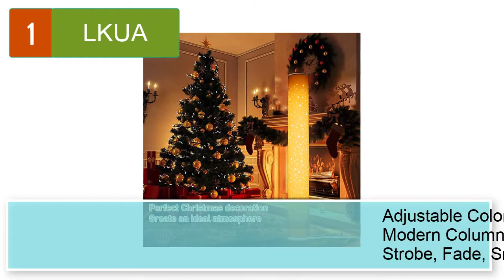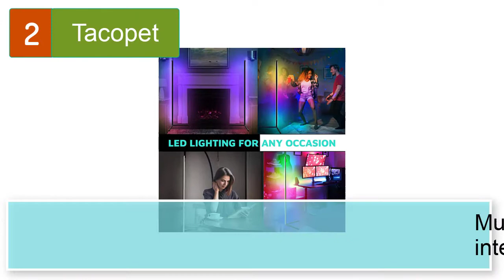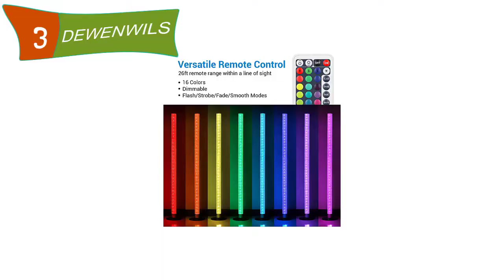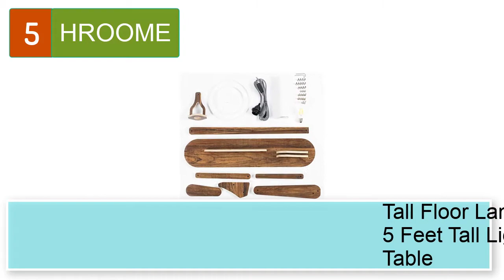Best Floor Lamps With Remote Decorative For Corner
Best 5 Floor Lamps With Remote Decorative For Corner
1.  LKUA RGB Color-Changing LED Modern Corner Floor lamp, with Remote Control Function, Simple Style dimmable Floor lamp, Christmas, Birthday, Wedding Decoration (16 Colors 42")

2. Tacopet RGB Corner Lamp, Color Changing Floor Lamp for Bedroom, Compatible with Alexa, Google Home, Dimmable LED Corner Lamp, 61" Tall Standing Lamp with Smart Remote APP Control Night Light for Living Room

3.  DEWENWILS LED Corner Floor Lamp, RGBW Color Changing Lamps with Remote, 48" Modern Dimmable Super Bright Standing Tall Mood Lighting for Living Room, Bedroom, Bedside, Home Office

4. Brightech Parker - Decorative Tower Shade Floor Lamp for Living Rooms - Contemporary Column Lamp - Soft Light for Bedroom Standing 48 Inches (4') Tall - Asian Design w/Wood Frame - Incl. 2 LED Bulbs

5. HROOME Cool Decorative Tall Floor Lamp Wood Swing Arm Standing Corner Reading Lights for Kids Bedroom Living Room Farmhouse - LED Bulb Included (Teak)

5 More floor lamps with remote Decorative for Corner
6.  2-Pack Corner Floor Lamp,Lamps for Living Room with Smart App and Remote Control,Color Changing Mood Lighting with Music Sync,Colorful Atmosphere Decoration Lamp Dimmable Night Light
7. Bronkige Corner Floor Lamp, Color Changing Dimmable RGB Led Floor Lamp, Smart Remote Controller Modern Aluminum 55”Tall Corner Light for Halloween, Living Room, Bedroom 20W-Black
8.  Floor Lamp, LED Rotatable Torchiere Floor Lamp with Sunset Projector Lamp, Modern 2-in-1 Bright Reading Standing Light with Stepless Dimming 3000K-6500K Color Temperature for Bedroom Living Room
9.  O’Bright Industrial Floor Lamp for Living Room, 100% Metal Lamp, UL Certified E26 Socket, Minimalist Design for Decorative Lighting, Stand Lamp for Bedroom/Office/Dorm, ETL Listed, Black
10.  addlon LED Modern Shelf Floor Lamp with White Lamp Shade and LED Bulb - Display Floor Lamps with Shelves for Living Room, Bedroom and Office - Black